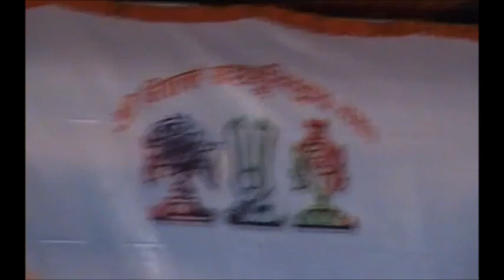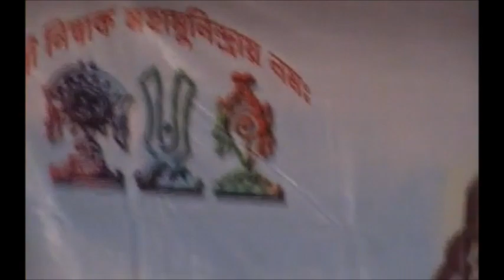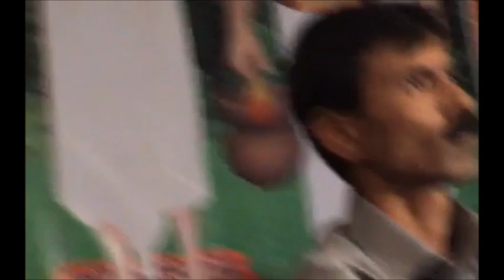Sri Kathia Baba in Bhara, Bankura 2010-Sangitaanushthan (part 4)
Musical offering by Sri Jagannath Das Gupta, Bishnupur